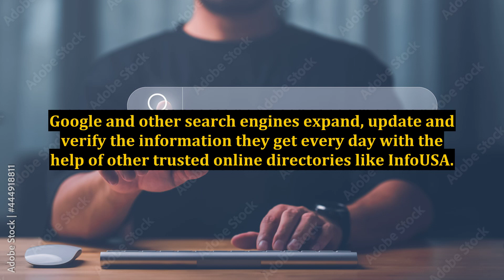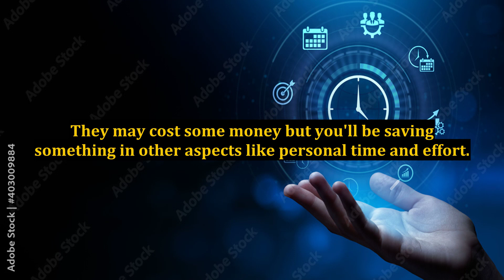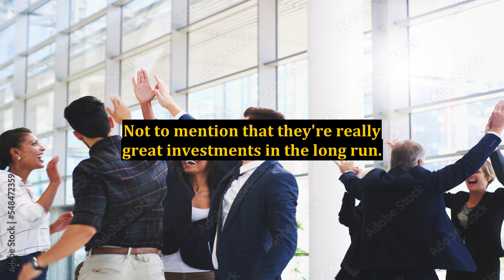Ways to Move Up the Ladder in Local Search Results